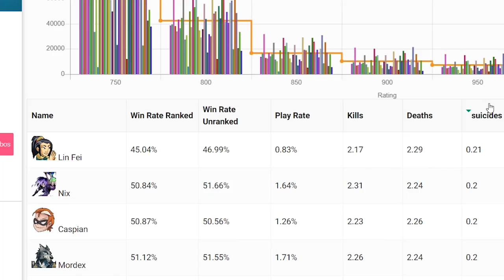And the Worst Legend in Brawlhalla Is...